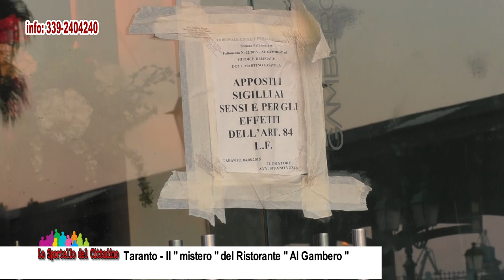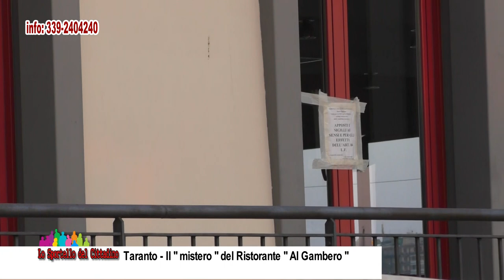Taranto Il mistero del Ristorante Al Gambero